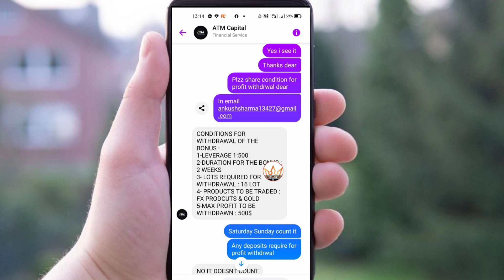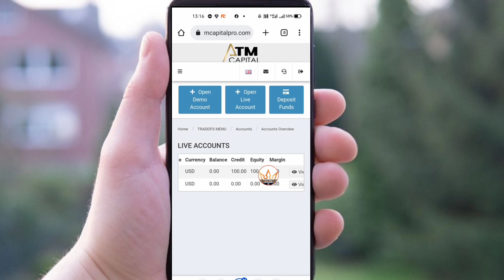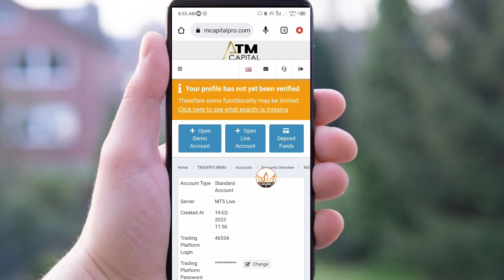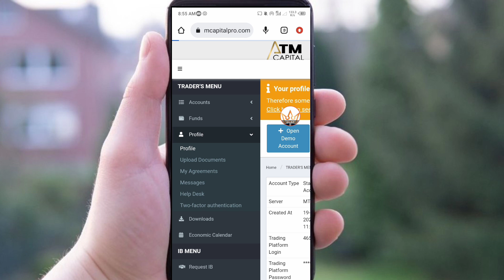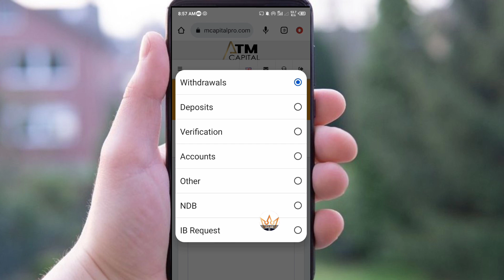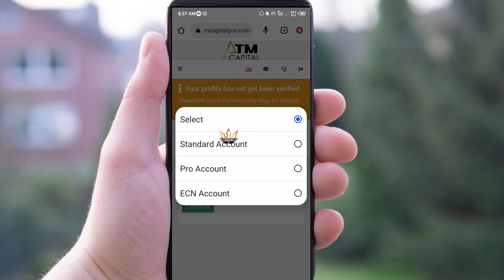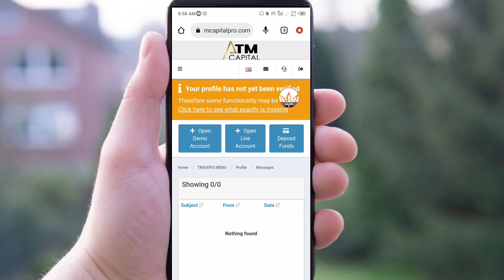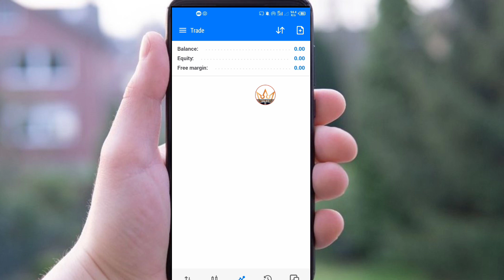100$ No deposit bonus forex || Landing New broker Limit time Worldwide Offer trading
Recommended Brokers
(1)Exness:

Reffral code
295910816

Video Quarry:
1. No deposit Bonus Forex
2. No deposit bonus forex trading
3. No deposit bonus 2023
4. No deposit bonus forex 2023 pakistan
5. No deposit bonus app
6. No deposit bonus forex old broker
7. No bonus forex 2023 pakistan
8. bonus forex trading
9. No deposit bonus trading
10. No deposit bonus broker 2022
11. 100% Deposit bonus
12. Bid deposit bonus update
13. Hotforex Bonus claim,
14. new update bonus
15. 100% margin support bonus
 earn money online
 earn money
binance
earn money in India
 binance trading
 binance earn
binance offers today
 binance offers

Asad Akash